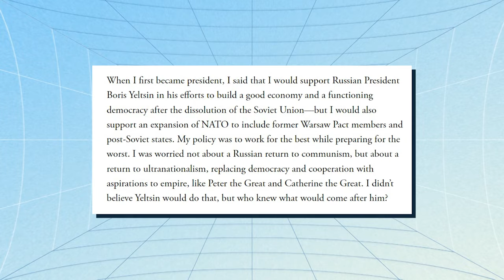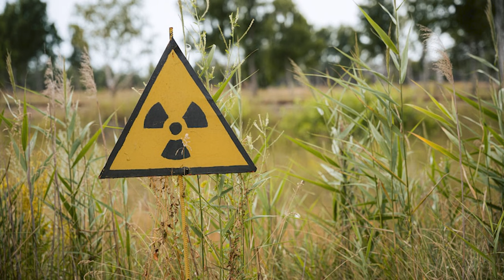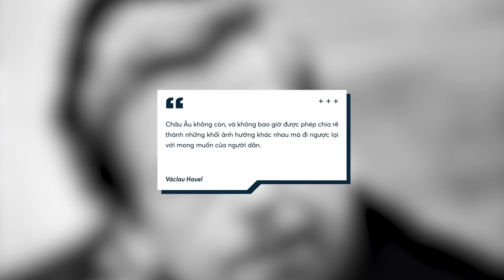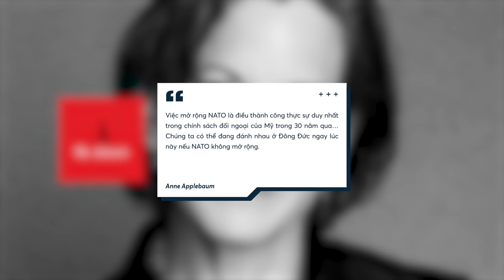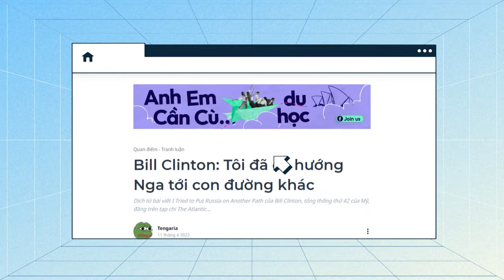Cựu tổng thống Mỹ BILL CLINTON nói gì về NGA và PUTIN? | Tengaria | Thế giới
📝 Bài viết gốc: Bill Clinton: Tôi đã cố hướng Nga tới con đường khác
✍️ Tác giả: Tengaria
🎤 Dẫn video: Samurice
🕵🏻 Hiệu đính: Phương Phạm Hoàng

Nội dung:
00:00 - Intro
00:30 - Nội dung
10:26 - Outro